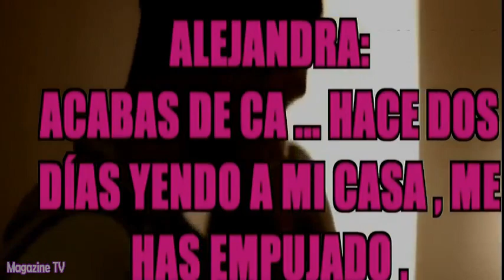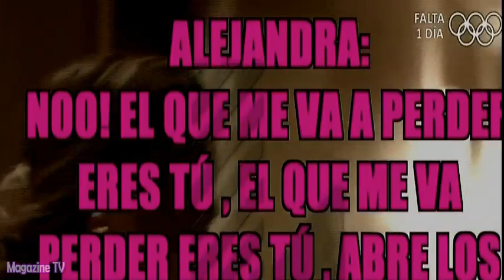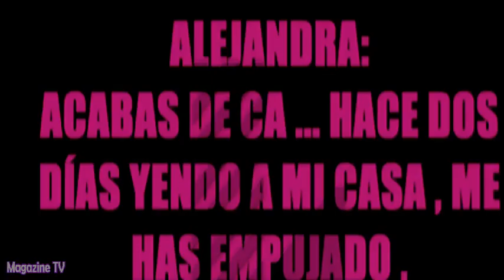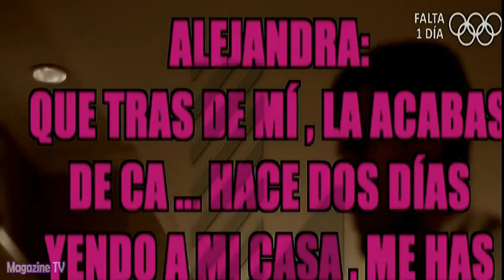ESPECTÁCULOS 04/08/16 ALEJANDRA SACA A LA LUZ MAS AUDIOS QUE DESENMASCARAN A GUTY CARRERA